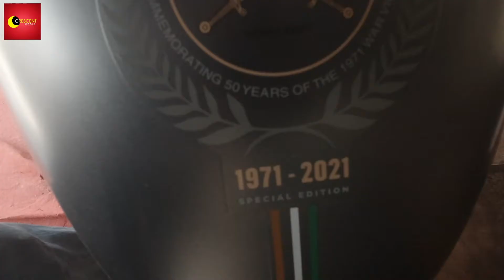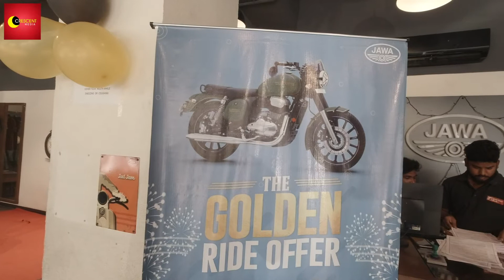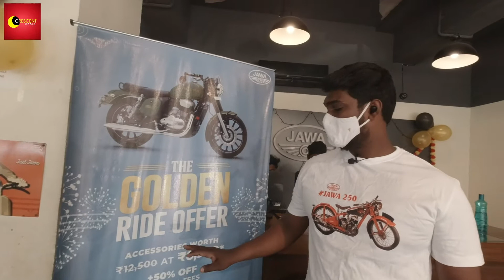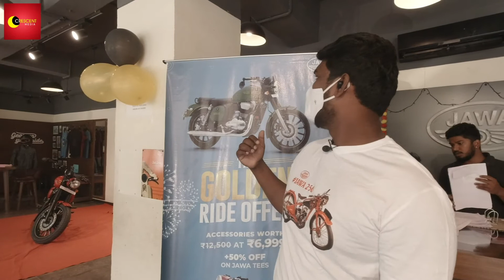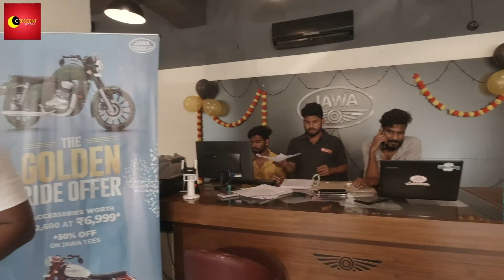Jawa Bike Show Room - Latest Jawa Model Bikes at Kukatpally Hyderabad | One Stop Shopping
About Me
Hello everyone, One Stop Shoping my official YouTube channel. Here, I will be sharing with you a sneak peek into my life, one vlog at a time. Watch Shopingvlogs@onestopshoping